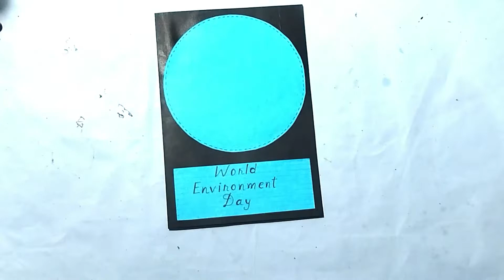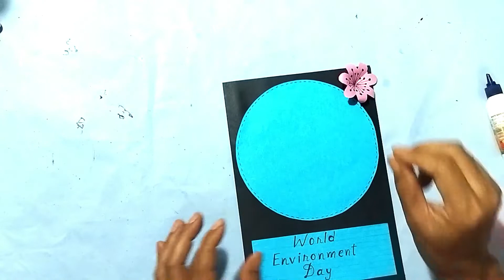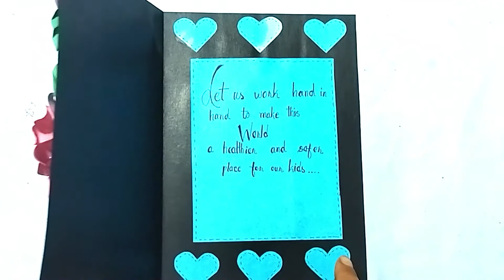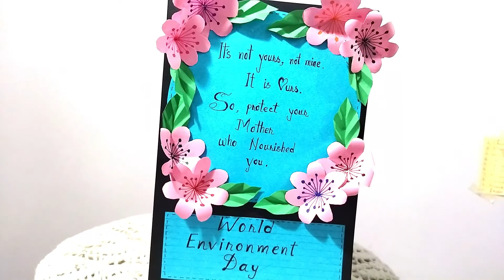HOW TO MAKE ENVIRONMENT DAY CARD | EASY ENVIRONMENT DAY CARD | ENVIRONMENT DAY GREETING CARD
In this video I am going to show Environment Day card.
Easy step by step procedure given in this video to make your own special Environment Day card 2022. This video includes some very easy Environment Day card making for Environment Day. These cards make your Environment Day very special.
Materials required: -
A4 size paper / Chart paper
Glue